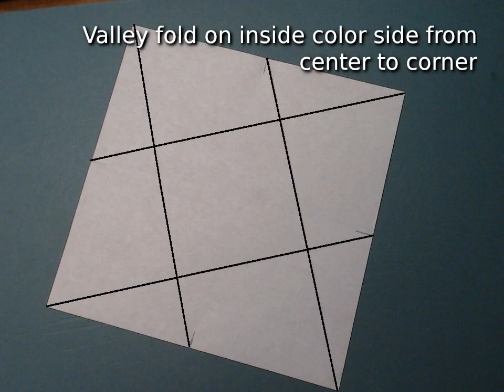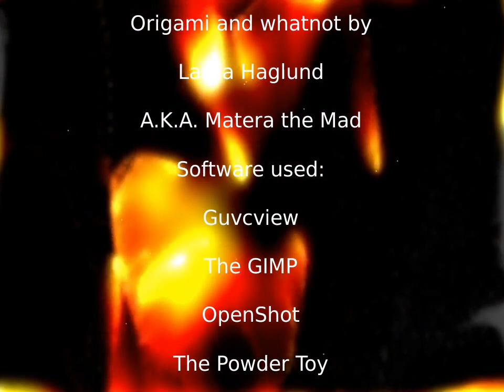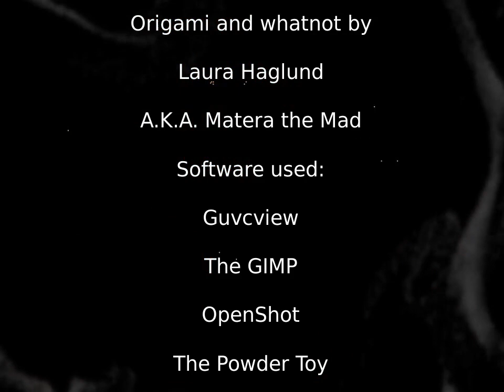Tato of Doom - origami envelope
There aren't any complicated folds, but the final tuck-in can be frustrating. The result is worth it. I was trying to remember how a similar model went, and came up with this. The interlocking flaps are easy enough to open again.